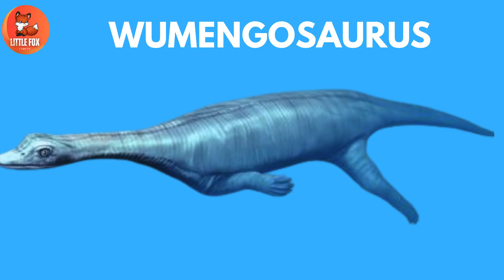Dinosaurs for Kids| Learn 15 🦖Dinosaur Names Starting with 🦕W-Letter kids🐾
Dinosaurs are some of the most fascinating creatures that ever lived on Earth, and kids just love discovering their names, shapes, and stories. Learning dinosaur names with each letter of the alphabet not only helps children build their vocabulary but also sparks their curiosity about science, history, and the prehistoric world.

In this special video, we will meet dinosaurs beginning with W – some are well-known, while others are rare and unique. Let’s take a peek at the awesome dinosaurs in our Letter W Dinosaurs Pack:

Wannanosaurus 🦕 – A small but smart dinosaur from China, known for its tiny size compared to other dinosaurs.

Wuerhosaurus 🌿 – A plant-eating armored dinosaur with big plates on its back, related to the famous Stegosaurus.

Wakinosaurus 🦖 – A carnivorous dinosaur discovered in Japan, belonging to the early Cretaceous period.

Wulagasaurus 🐊 – A duck-billed dinosaur from Asia, known for its long snout.

Willinakaqe 🌱 – A hadrosaur from Argentina that loved munching on plants.

Wendiceratops 🦕 – A horned dinosaur with fancy frills and horns, part of the ceratopsian family.

Wulatelong 🦖 – A feathered dinosaur from China, close to the raptor family.

Each of these dinosaurs has its own story, and kids will enjoy pronouncing their names, seeing their shapes, and learning whether they were plant-eaters or meat-eaters. 🌍

Our goal at Little Fox Fun TV is to make learning fun, simple, and engaging for preschoolers, toddlers, and young learners. With bright visuals, easy-to-follow names, and fun background music, your child will love joining us on this dinosaur adventure. 🦖

By the end of this video, kids will:
✅ Learn at least 7 dinosaur names beginning with W
✅ Understand which dinosaurs were herbivores or carnivores
✅ Improve vocabulary, memory, and pronunciation skills
✅ Stay curious and excited about the world of dinosaurs

So, come along with us, roar like a dinosaur, and explore the Wonderful Dinosaurs with W!

🌟 Learning is fun, and dinosaurs make it ROAR-some! 🦕

Dinosaurs Video
Prehistoric Dinosaurs
Marine reptiles dinosaur
Prehistoric predators

Commonwikipedia.org
 Wikipedia.org